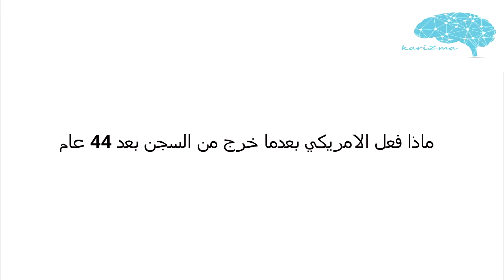كيف واجه التكنولوجيا الحديثة بعد 44 عاما من السجن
ماذا سيفع بعدما خرج من سجن مدة 44 عام